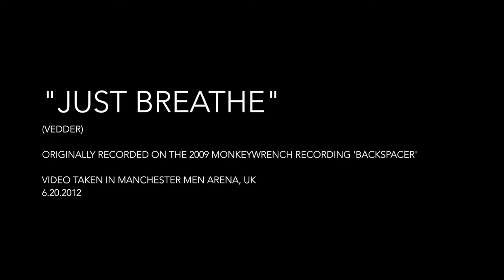JSTBRTHE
Just Breathe (Vedder)
As heard on Pearl Jam's BACKSPACER (2009)

MEN Arena, Manchester, UK
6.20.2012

This is a fan video made for non-commercial use.